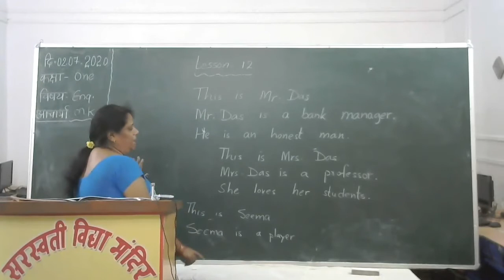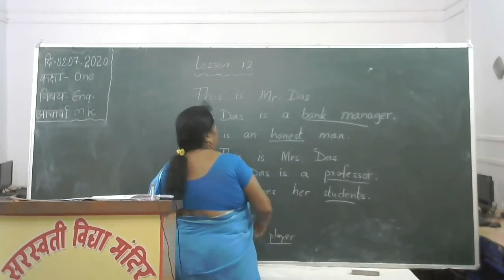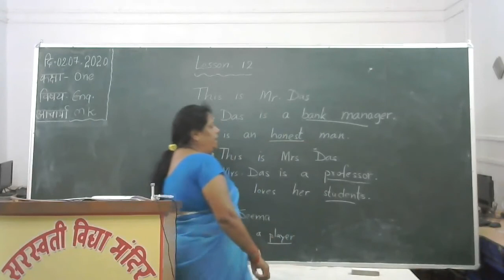Class I ch 12 Sub Eng Smt Madhu Kumari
Saraswati Shishu Mandir, Munger Path, Jamalpur